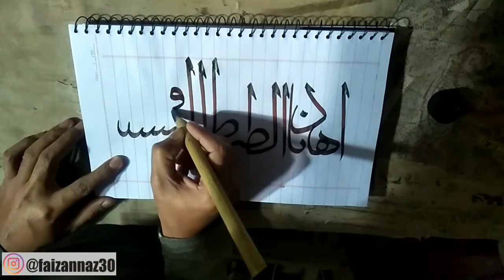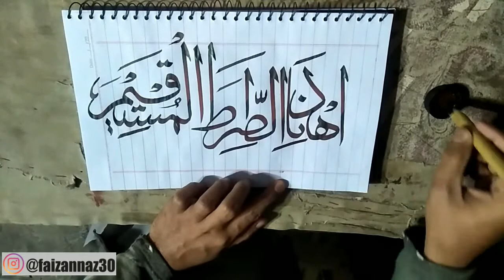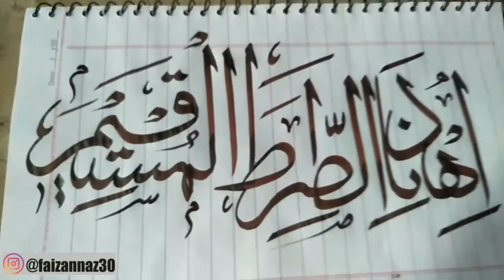Sirat-e-Mustaqeem Calligraphy |Islamic Calligraphy| Faizan Naz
Sirat-e-Mustaqeem Calligraphy |Islamic Calligraphy.